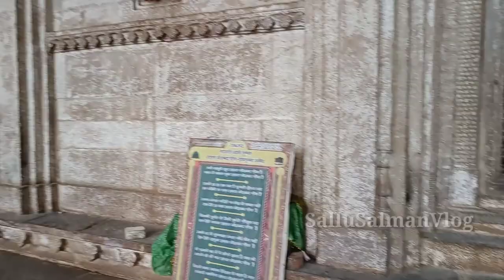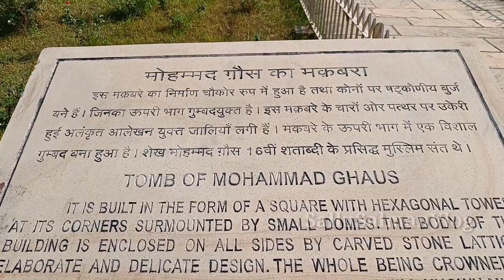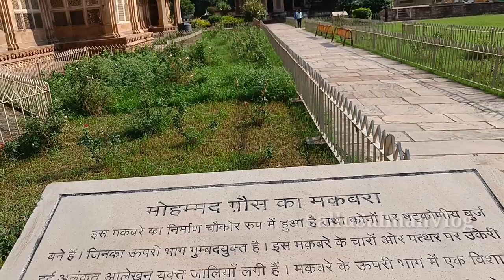Mohammad Ghaus Dargah Sharif and Tansen Ka Makbra | मोहम्मद गौस दरगाह शरीफ | तानसेन का मकबरा